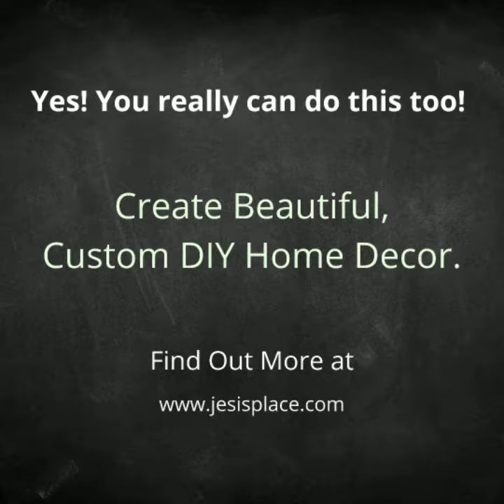DIY Personalized Bakeware with Etching Cream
No more guessing which dish is yours at those potlucks!  Personalize glass baking dishes, pie plates or serving dishes with fun rolling pin designs featuring your own name.  Fun and easy DIY project.

Yes!  You can do this too!

This video features:
Rolling Pin Etching Kit exclusively by Jesi's Place - DIY Creations

Check out Jesi's Place - DIY Creations for more easy-to-use products to create easy-to-do home decor, gifts and clothing.  Specializing in stencils, pastes and inks.